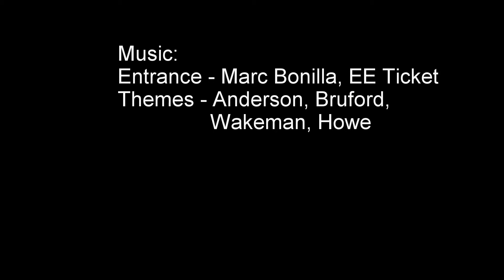NMBHelicopterRide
Take a helicopter ride over North Myrtle Beach with Helicopter Adventures!